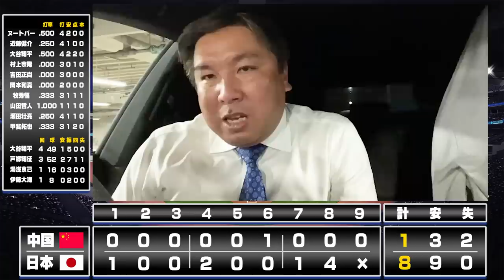【WBC初戦】侍ジャパンが白星発進！「なぜ戸郷はスライダー投げないのか？」里崎が選ぶ"裏MVP"選手とは？WBC中国戦を詳しく解説します！